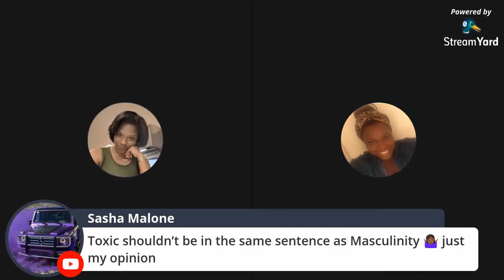Ep. 004 - Women prefer toxic masculinity over no masculinity at all...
We break down what we consider masculine vs what we consider non-masculine.  We also discuss toxic masculinity and why women some women prefer it.

Women prefer toxic masculinity over no masculinity at all...